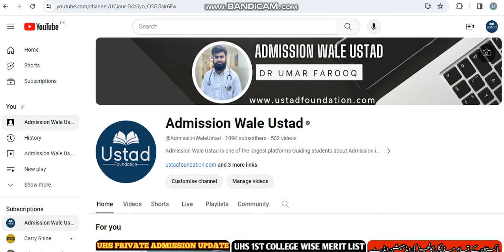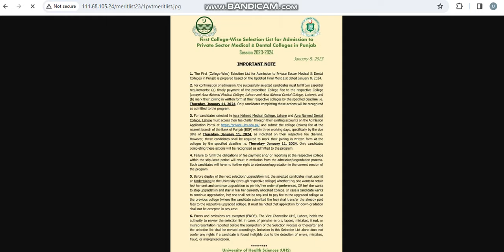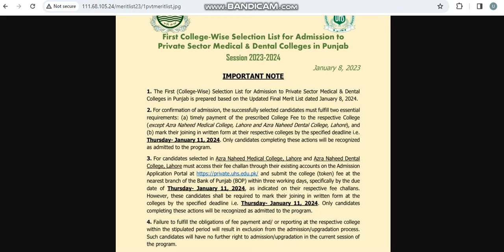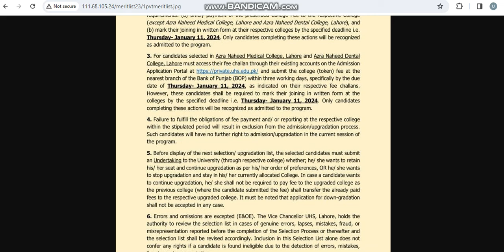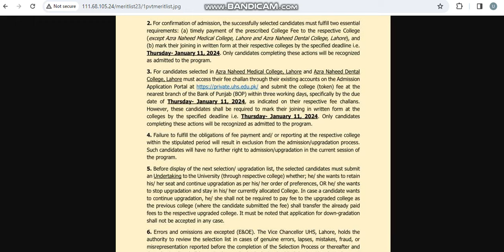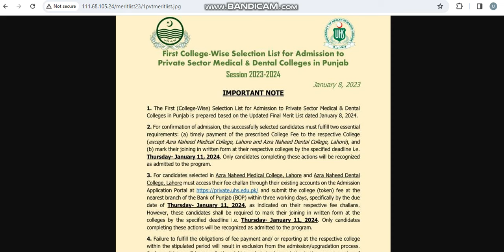UHS MBBS BDS Expected Closing Merit Good News For Students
For Whatsapp
DR BURHAN ZAHID
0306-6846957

Breaking News UHS MBBS BDS Expected Closing Merit Good News For Students @AdmissionWaleUstad
To Order MDCAT 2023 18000 Plus MCQs Book
To Register in Ustad Foundation MDCAT Session

MDCAT 2023
NUMS MDCAT
AGHA KHAN